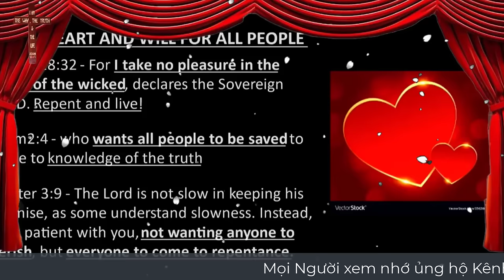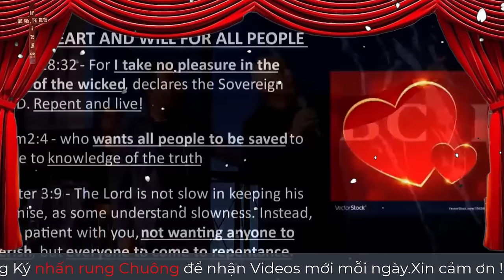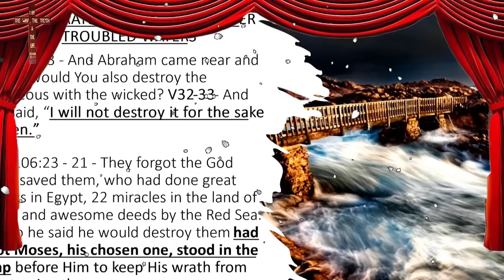Mục Sư Huỳnh Quốc Khánh | Chức vụ của Người Tin Chúa | Tin Lành